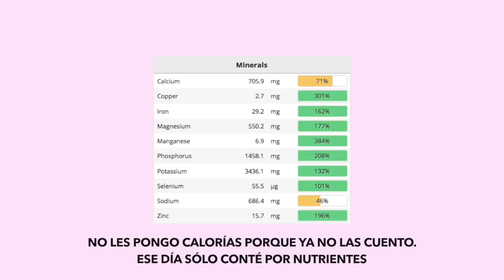Lo Que Comí en un Día de MI HERMOSO PERIODO | comidas veganas altas en hierro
Hola :) en este video les muestro lo que como para conseguir mis requerimientos necesarios de hierro, todo con comida vegana/ basado en plantas.

Cantidades de Comida
Desayuno (700 calorías, 76 carbos/30 grasas/ 42 proteína)
80g de avena
30g de proteína falcon vainilla
3g de canela
25g de blueberries
25g de frambuesas
10g de nueces
33g de mantequilla de maní
Almuerzo
189g de lentejas cocidas
68g de garbanzos cocidos
ni idea sobre los vegetales porque quién pesa sus vegetales
Snack
1 manzana aprox. 130g
33g de mantequilla de maní
Cena
170g de tofu firme
un pimiento rojo entero
35g de tostones/chifles/tortolines/chips de plátano/ gloria manaba y ecuatoriana frita

Preguntas Frecuentes:
Nacionalidad: Ecuatoriana
Edad: 25 días para esos 23, bebés
Carrera: Cine
Acento: Un mix de la Costa y Sierra
Hotel: Trivago

Si vieron todo el video, el último clip soy yo todo el tiempo cuando nadie me ve :D